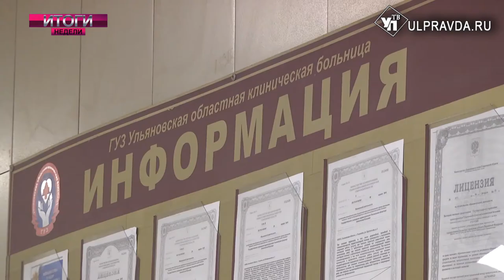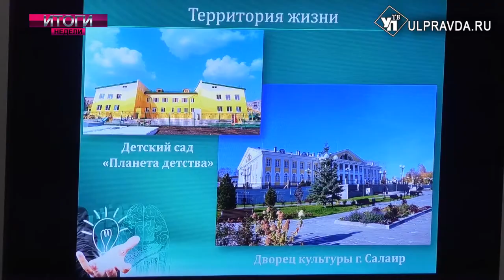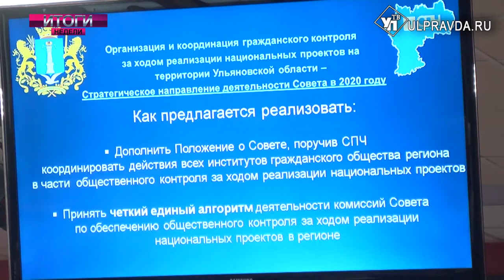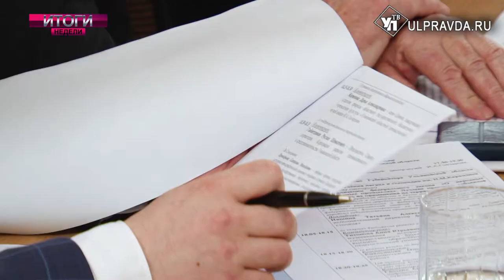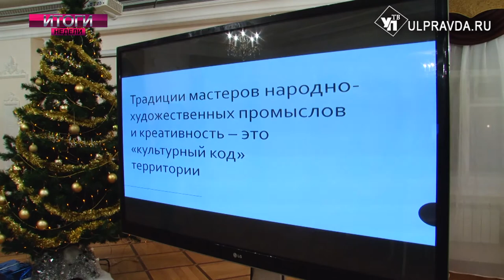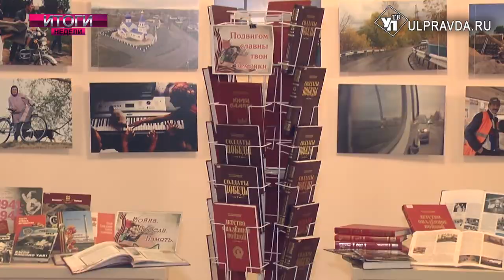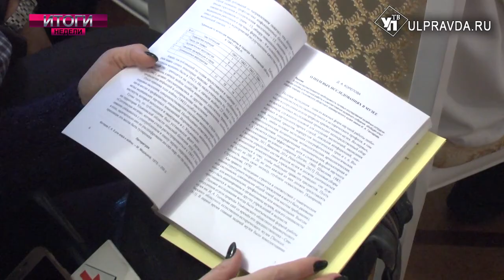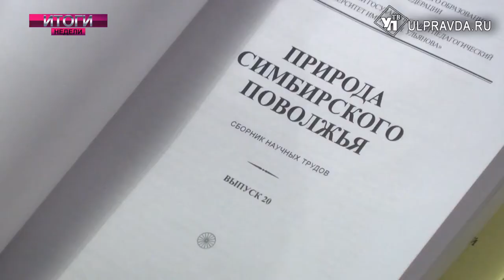Итоги НЕДЕЛИ Выпуск от 14 12 2019 16+